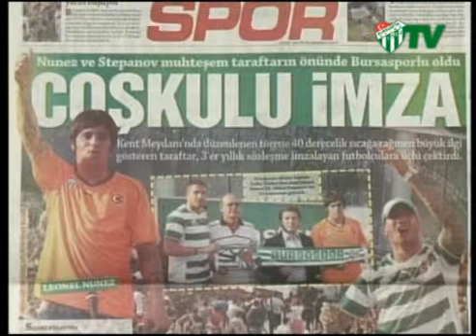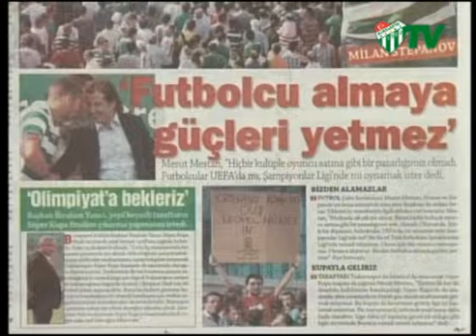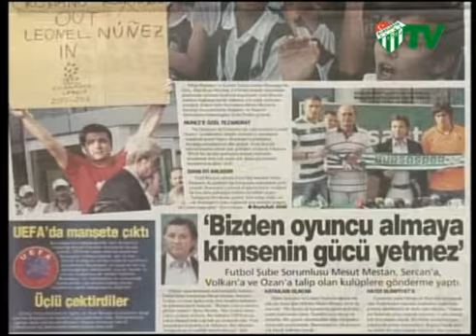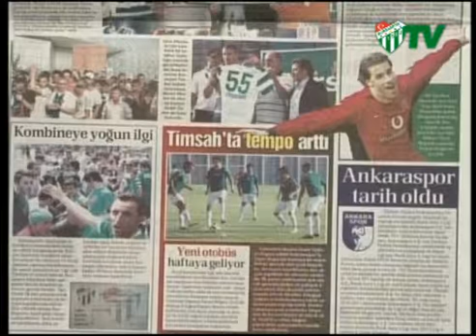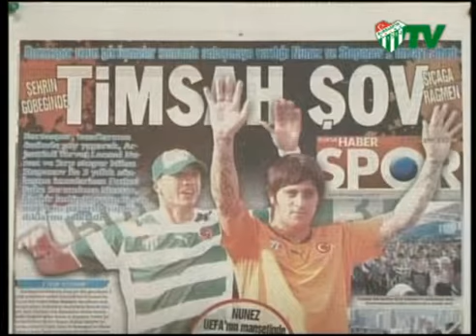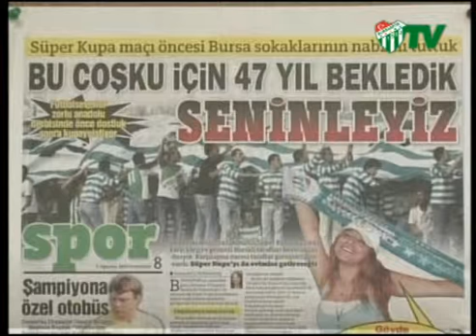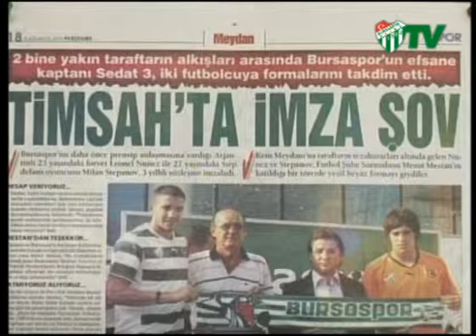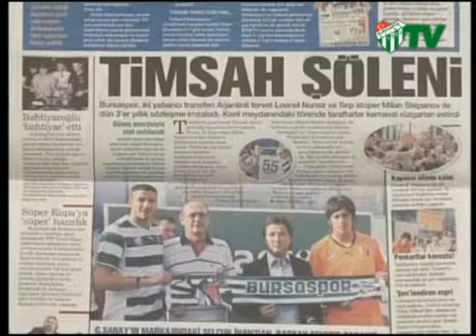05.08.2010 Gazete Turu (05.08.2010)